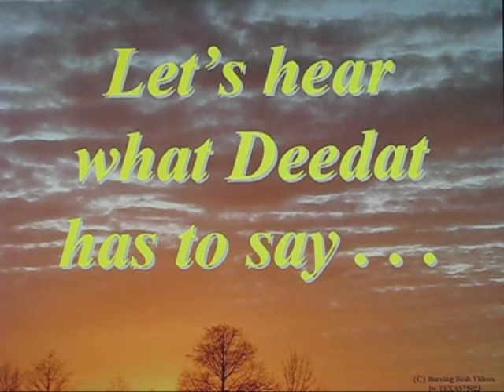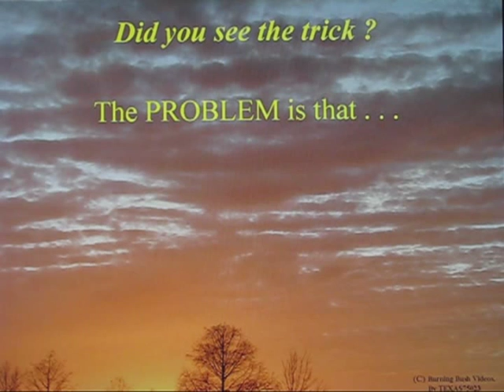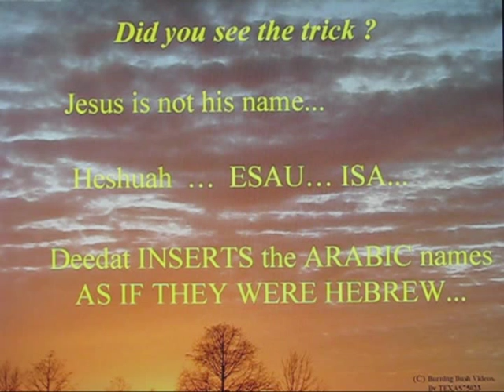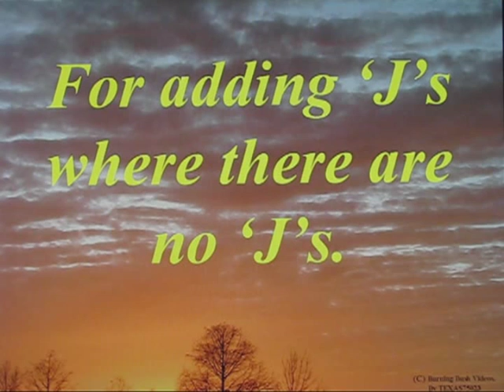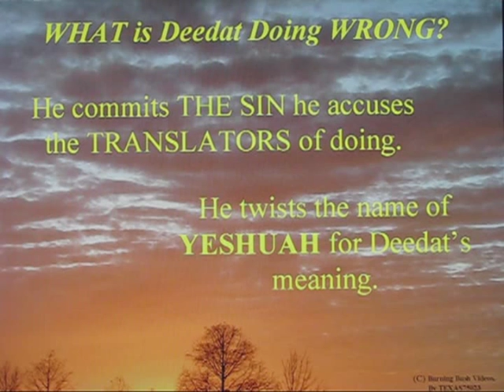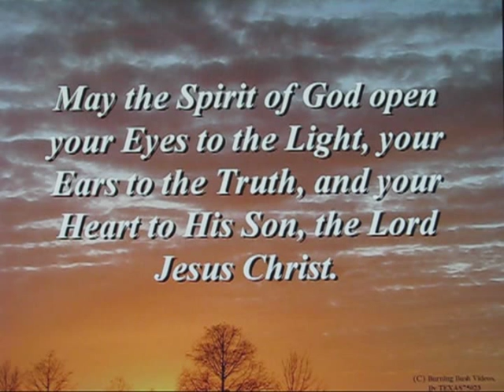Deedat Errors 003 - Translating Messiah and INSERTING Arabic Names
Achmed Deedat was the Greatest Islamic entertainer of his age.  He was DRAMATIC and gestured with flair and passion.

But his content was full of errors, and his tricks were subtle.  In this video, I reveal several MORE of the tricks and errors Deedat used to deceive.

Deedat treats Hebrew as if it were the same as Arabic, substituting Arabic Words into statements about Jewish words, while at the same time, critiquing the translation into English.

He confuses the translation of NAMES, such as Jesus, with simple words, such as Messiah and Prayer.  And whie he argues against such translation of names from their native Hebrew, he commits the VERY SIN he accuses Christian Translators of committing.  DEEDAT translates Yeshuah's name into the Arabic 'Isa', which was never the name of Yeshuah.